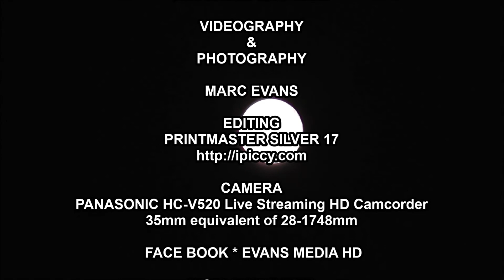54TH ANNUAL TECUMSEH LODGE POW WOW HD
54TH ANNUAL TECUMSEH LODGE  POW WOW
HIGHTLIGHTS FROM SUNDAY AFTERNOON AND EVENING
AUG 31 - TIPTON COUNTY 4-H FAIRGROUNDS TIPTON,INDIANA
EVANS MEDIA HD - A MARC EVANS FILM

RECORDED LIVE in HD

VIDEOGRAPHY
PHOTOGRAPHY

MARC EVANS

EDITING
PRINTMASTER SILVER 17

CAMERA
PANASONIC HC-V520 Live Streaming HD Camcorder
35mm equivalent of 28-1748mm